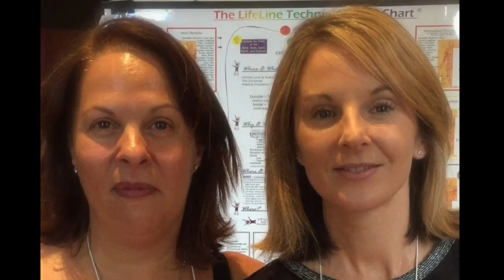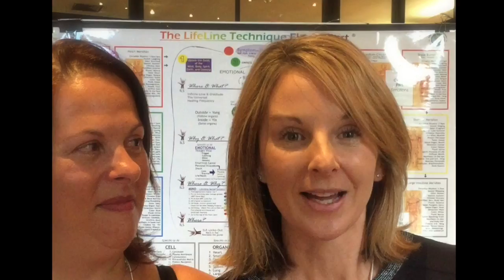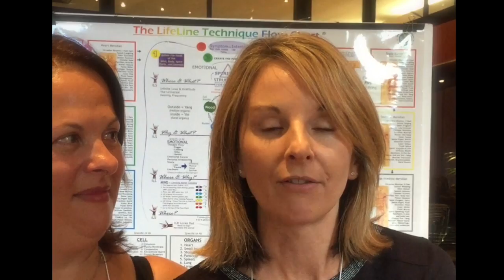Martine + Lyndell - "There is a way, it's called the LifeLine"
This video is about Martine and Lyndell